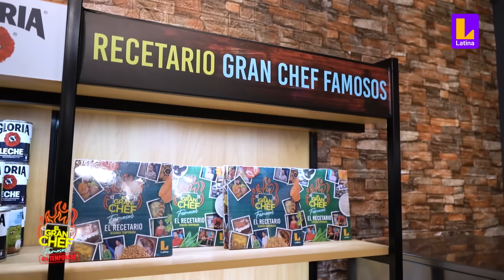"Trajeron a los primos": Flaco Granda al ver los pejerreyes en El Gran Chef Famosos